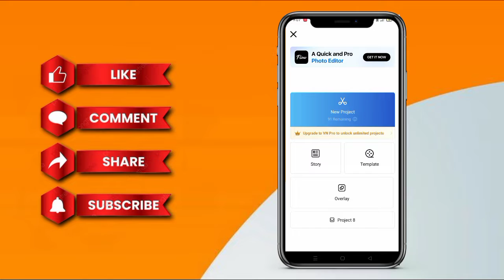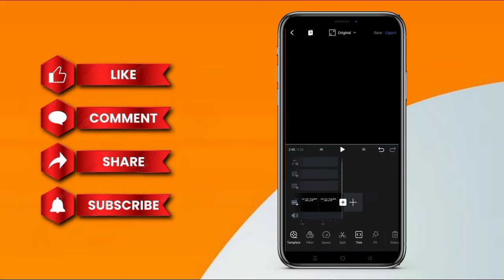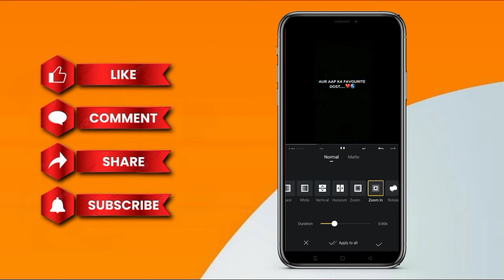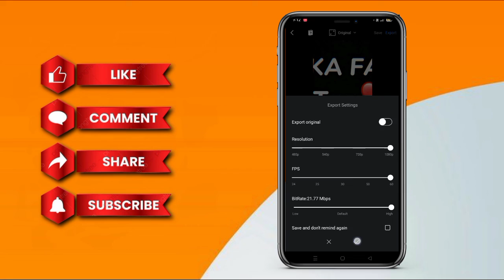Aur Aapka Favourite Dost Reels Tutorial | Instagram Trending Reels Editing | Best Friend Status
Your Quires :-

• Aur Aapka Favourite Dost Reels Tutorial
• Aapka Favourite Dost Reel Editing
• Instagram New Trending Reel Editing
• Insta Trending Reels Kaise Banaye

By Copyright Statute That Might Otherwise Be Infringe.